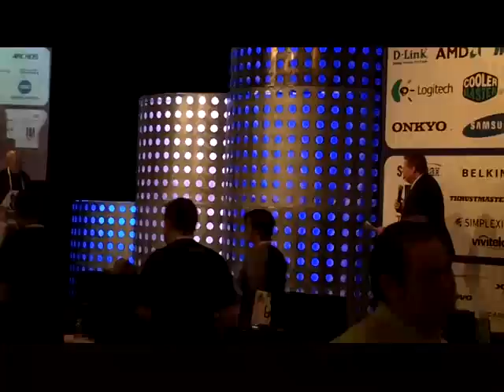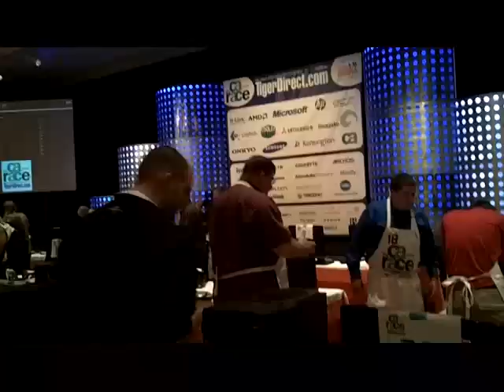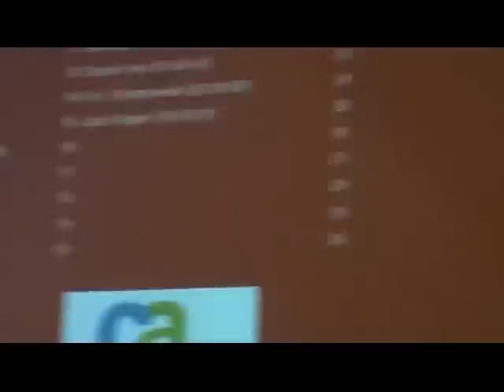CES 2011: Computer Assembly Charity Race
HiTechLegion at CES 2011:
This year's Computer Assembly Competition